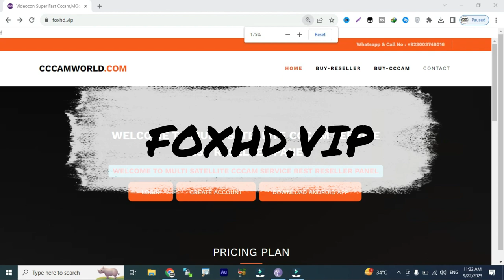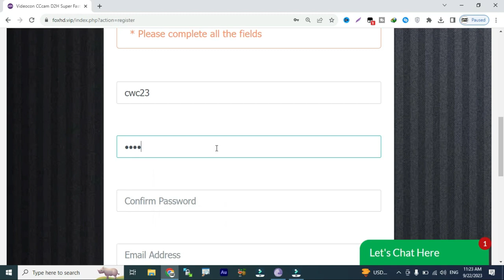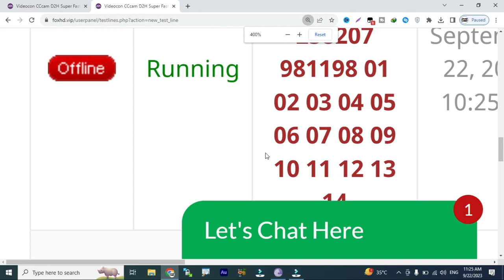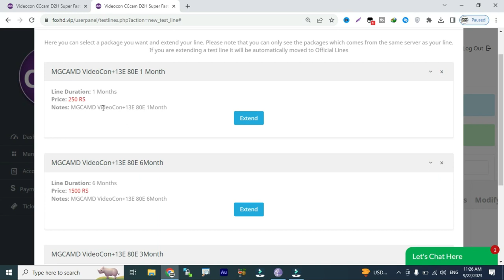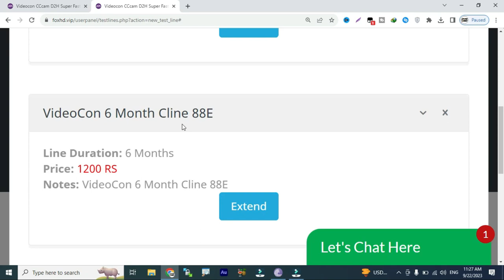Get 1 Month Free Cline for Videocon 88E & TataPlay 83E | Exclusive CWC Special